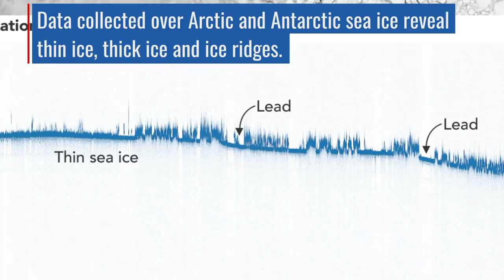New NASA Satellite Reveals Profiles of Ice, Forests and Oceans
Less than three months into its mission, NASA's Ice, Cloud and land Elevation Satellite-2, or ICESat-2, is already exceeding scientists' expectations. The satellite is measuring the height of sea ice to within an inch, tracing the terrain of previously unmapped Antarctic valleys, surveying remote ice sheets, and peering through forest canopies and shallow coastal waters.

With each pass of the ICESat-2 satellite, the mission is adding to datasets tracking Earth's rapidly changing ice. Researchers are ready to use the information to study sea level rise resulting from melting ice sheets and glaciers, and to improve sea ice and climate forecasts. Music: "Pizzicato Piece," Andrew Michael Britton [PRS], David Stephen Goldsmith [PRS]

Credit: NASA's Goddard Space Flight Center/Ryan Fitzgibbons